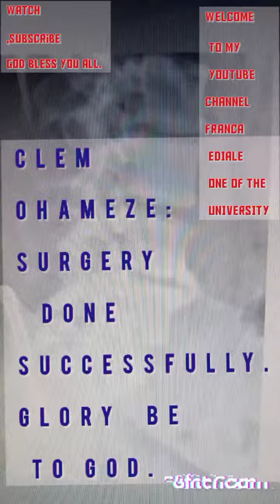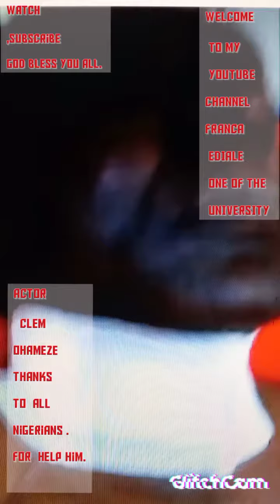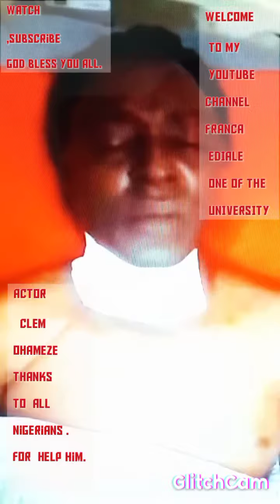Actor CLEM OHAMEZE SURGERY DONE SUCCESSFULLY.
All  greatness  to God  might  for  his wonderful  miracle  upon  our , Actor  Clem  OHAMEZE  s life  .
remain  permanent  and  perfect  healing.